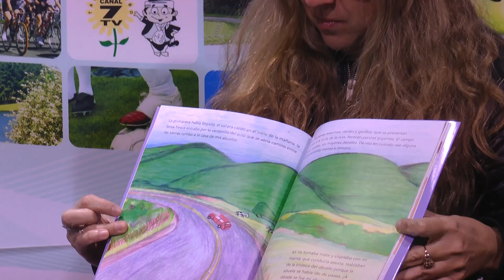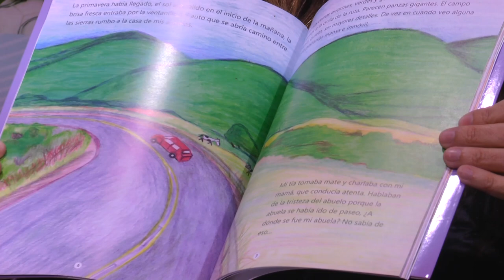Joanna Nuñez presenta en Mundo Visión su nuevo libro de cuentos: "El olor a mi abuela".